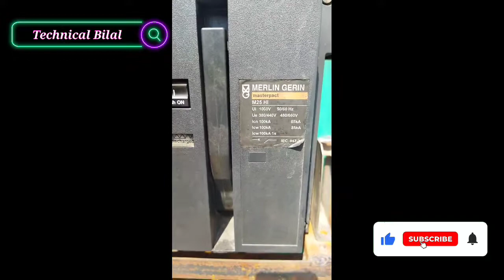1200 kva Generator Connection with 11kva Transformer || @Technical Bilal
Friends
1200 kva Generator Connection with 11kva Transformer
50 kva transformer
100 kva transformer full load current
100 kva transformer price
500 kva transformer installation
500 kva dg full load current
63 kva transformer load capacity
transformer load calculation
100 kva transformer installation
630 kva transformer
500 mva transformer
500kva transformer
5 mva transformer load capacity
25 kva generator load capacity
1000 kva transformer
100 kva transformer repair
👥 Socialize with us
@Technical Bilal